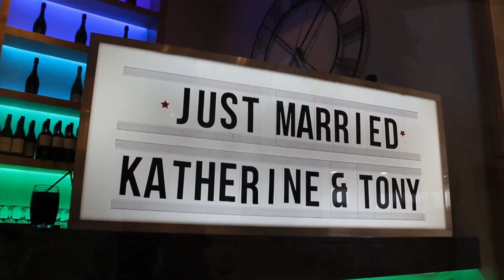Biscuit Factory wedding video teaser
A short wedding video teaser absolute media weddings produced for a client who tied the knot at the amazing biscuit factory situated in newcastle, tyne and wear.

There is one thing with British weddings that you will never be able to control and that is of course, the weather. Be it August or December you can never guarantee what it'll be and so rain or shine, you take what you get and make it work, and that is exactly what Katherine & Tony did. The weather may not have been ideal but they were defiantly not letting that effect their day. And what a day it was.

When i arrived in the morning there was a full house, with 4 bridesmaids, 3 flower girls and a page boy you would expect utter chaos but everything was very calm, the whole party, especially Katherine were relaxed and happily enjoying themselves. This vibe continued throughout the whole day.

It was my first time filming at The Biscuit Factory, and both the Gallery, where the ceremony was held, and the new Biscuit Room were fantastic and very visually effective. The Biscuit Room is a great size and with the K & T lights positioned on the stage behind the cake in pride of place, it really had that WOW factor as you walked in. We also got to venture into the Gallery with the photographer after closing, which was brilliant.

The evening brought live music from Red Wings, who really got the whole crowd going, bringing some great dancers up the the floor; no doubt you'll see some of that in the highlights montage. You could tell that everyone there was having a fabulous time and were all set to party well into the night.

Most importantly Katherine & Tony seemed to be having a brilliant day and it really is wonderful to play a small part in such happiness.